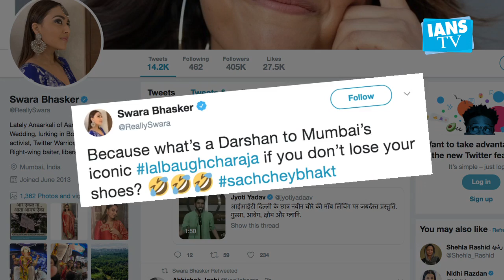Swara Bhasker loses footwear during Ganpati darshan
"Veere Di Wedding" star Swara Bhasker lost her footwear when she went to Lalbaugcha Raja Ganpati pandal here, and she added a funny twist to it by saying that it gave her a chance to show her true devotion.